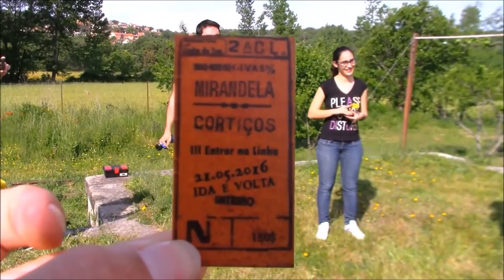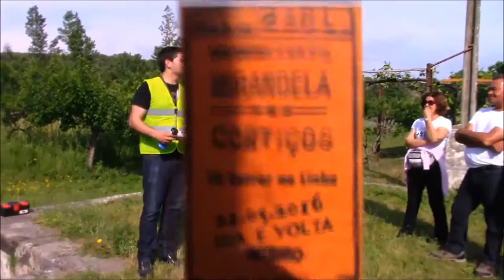III Entrar na Linha 21 Maio 2016